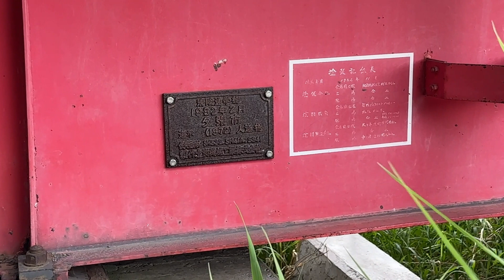夕張市・清陵通学橋（2023年6月）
2023年6月中旬の夕張市訪問。
以前から気になっていた”清陵通学橋”を渡ってみました。